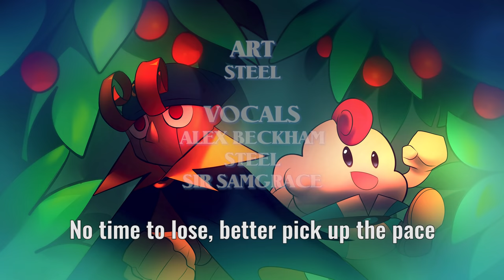Songtober - Beware the Forest's Mushrooms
One Month. 31 Days. 31 Songs. Minimal Polish.

Super Mario RPG, it is the only game, just for me...

Super Mario RPG - Nintendo/Square Enix
Composer - Yoko Shimomura